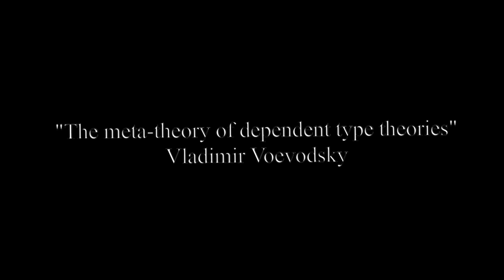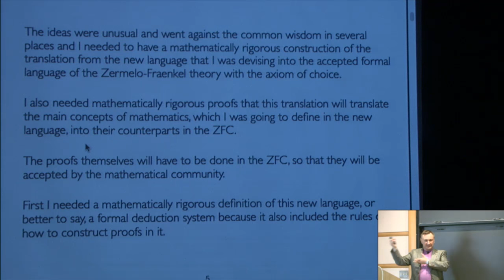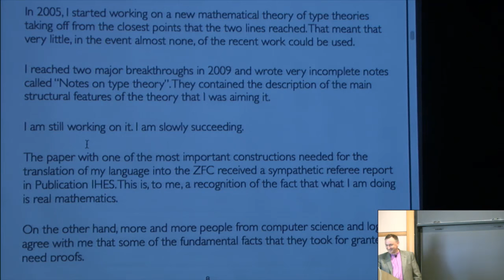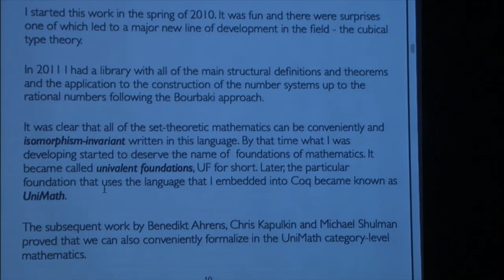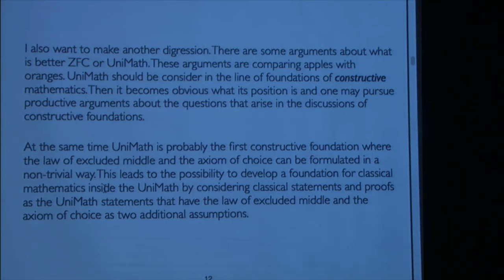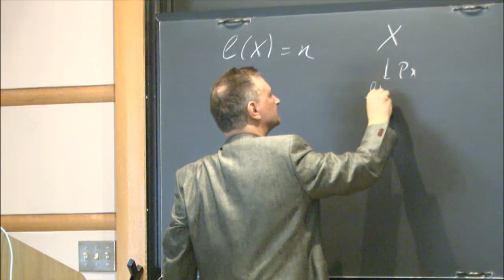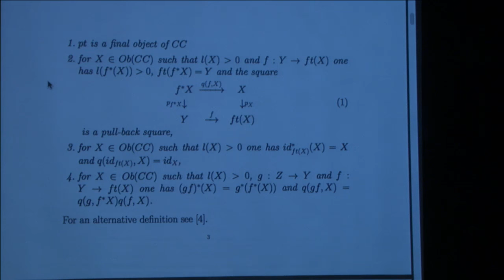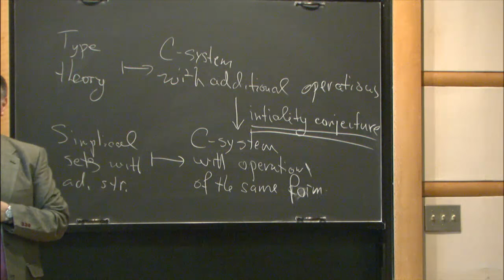The meta-theory of dependent type theories - Vladimir Voevodsky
Members' Seminar

Topic: The meta-theory of dependent type theories
Speaker:  Vladimir Voevodsky
Date: February 27, 2017